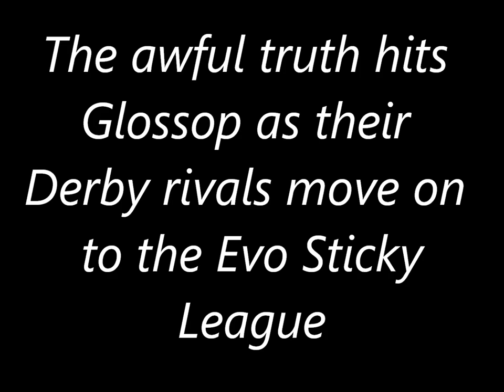Glossop North End, The Downfall of (Episode 1)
After years of New Mi££s jibes, the Millers have the last laugh leaving their friends over the hill to reflect on what could have been.

Keep treading water !